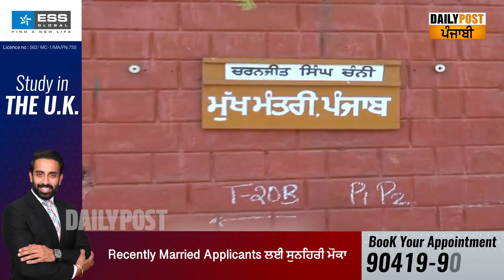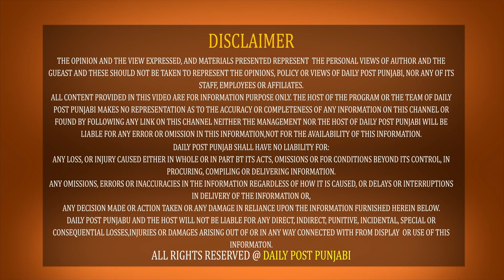ਕਾਂਗਰਸ ਦੀ ਸਰਕਾਰ ਜਾਂਦਿਆਂ ਹੀ ਕੋਠੀਆਂ ਕਰਵਾਈਆਂ ਖਾਲੀ, ਚੰਨੀ ਨੇ ਸਾਮਾਨ ਚੁੱਕਣਾ ਕੀਤਾ ਸ਼ੁਰੂ, ਬੀਬੀ ਭੱਠਲ ਦੀ ਕੋਠੀ...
ਕਾਂਗਰਸ ਦੀ ਸਰਕਾਰ ਜਾਂਦਿਆਂ ਹੀ ਕੋਠੀਆਂ ਕਰਵਾਈਆਂ ਖਾਲੀ, ਚੰਨੀ ਨੇ ਸਾਮਾਨ ਚੁੱਕਣਾ ਕੀਤਾ ਸ਼ੁਰੂ, ਬੀਬੀ ਭੱਠਲ ਦੀ ਕੋਠੀ 'ਤੇ ਫਸੇਗਾ ਪੇਚ?

charanjit singh channi, cm channi kothi , charanjit channi news , cm kothi, cm flat , cm house